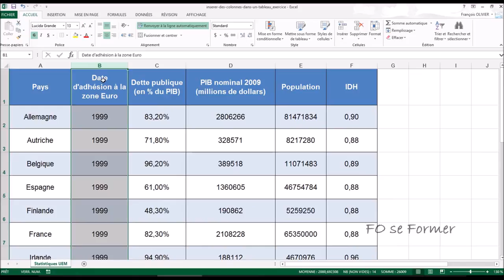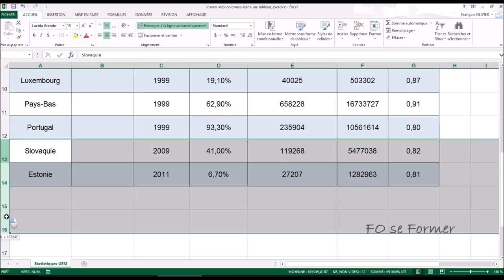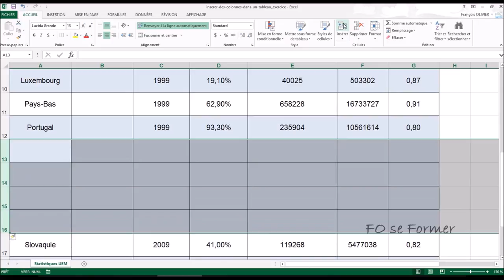Excel : Insérer des lignes ou colonnes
L'art d'insérer facilement des lignes et des colonnes dans un tableau Excel.

00:00 Introduction
00:17 Insérer une colonne
01:05 Insérer plusieurs lignes